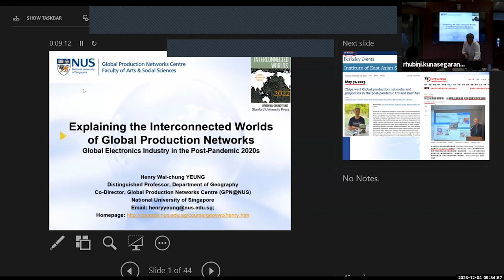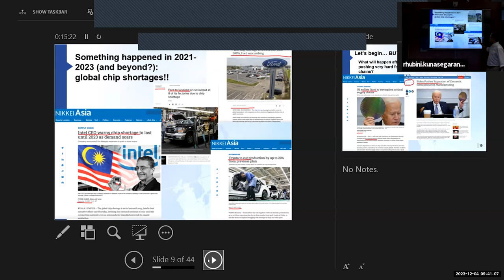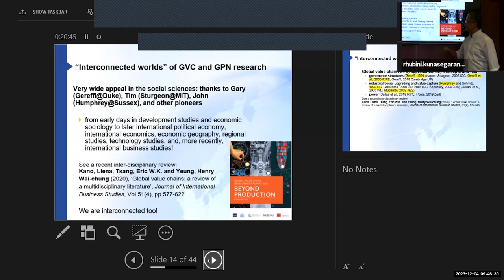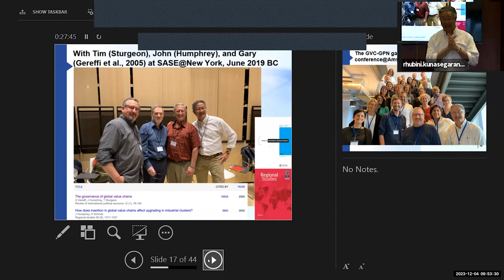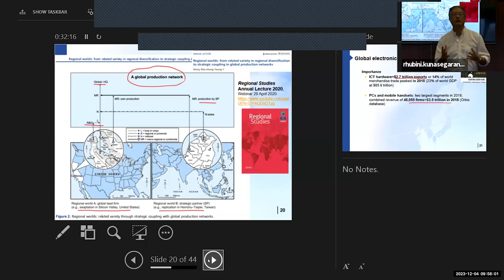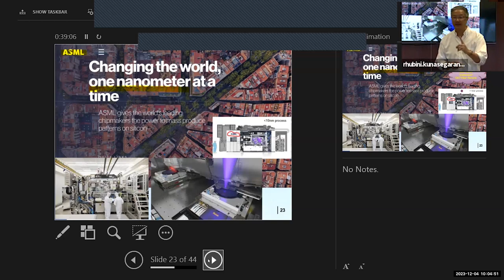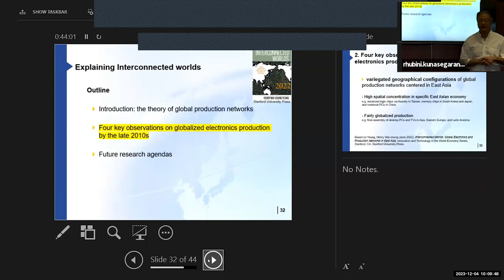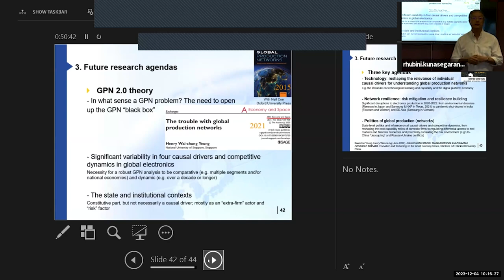Explaining the Interconnected Worlds of Global Production Networks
The fourth instalment of the ELECTRONICS - ECOLOGIES series, MANUFACTURING, was held at Nanyang Technological University in Singapore on Monday 4 December 2023.

This session, titled 'Explaining the Interconnected Worlds of Global Production Networks: Global Electronics Industry in the Post-Pandemic 2020s', was presented by Distinguished Professor Henry Yeung from the National University of Singapore.

Henry Yeung
Henry Wai-chung Yeung is Distinguished Professor in the Department of Geography and Co-Director of Global Production Networks Centre at the National University of Singapore, Singapore. He is the recipient of multiple awards, including the 2022 Sir Peter Hall Award by UK’s Regional Studies Association, the 2018 Distinguished Scholarship Honors by the American Association of Geographers and the 2017 Murchison Award by UK’s Royal Geographical Society. His most recent books are Theory and Explanation in Geography (RGS-IBG Book Series, Wiley, September 2023), Interconnected Worlds: Global Electronics and Production Networks in East Asia (Innovation and Technology in the World Economy Series, Stanford University Press, June 2022), Strategic Coupling: East Asian Industrial Transformation in the New Global Economy (Cornell Studies in Political Economy Series, Cornell University Press, 2016), and Global Production Networks: Theorizing Economic Development in an Interconnected World (with Neil Coe, Oxford University Press, 2015).